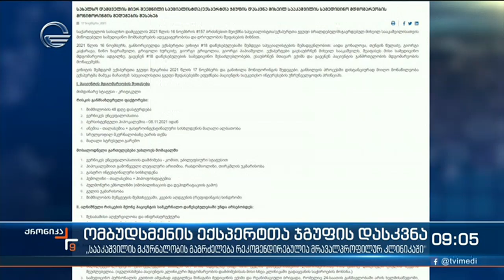ქრონიკა 09:00 საათზე - 18 ნოემბერი, 2021 წელი